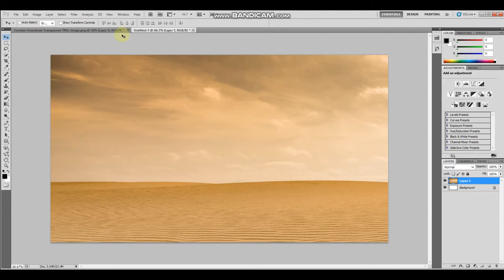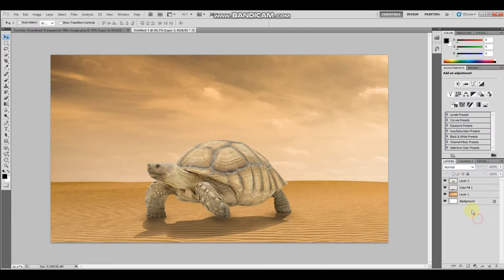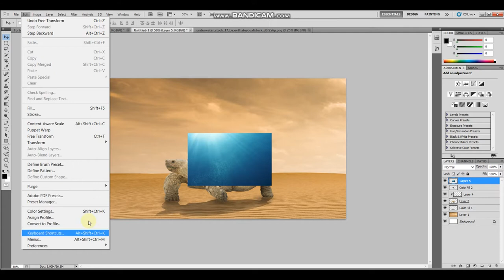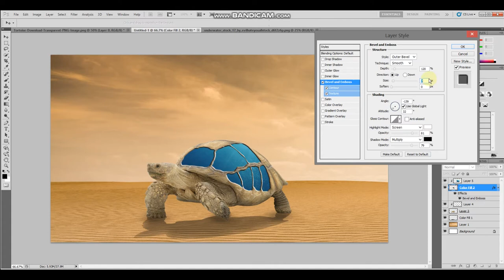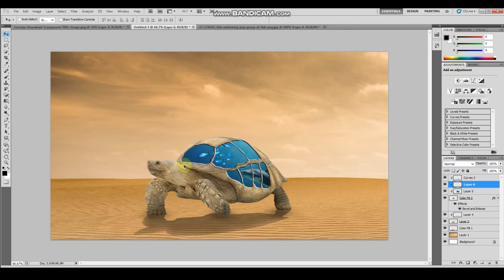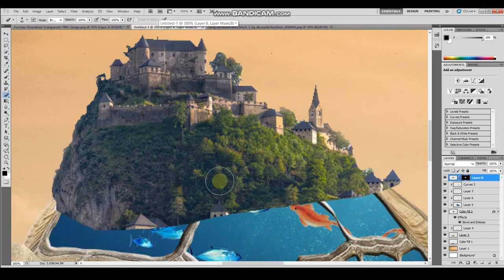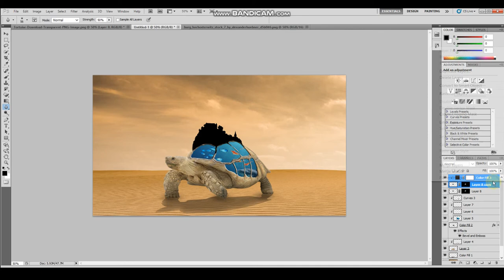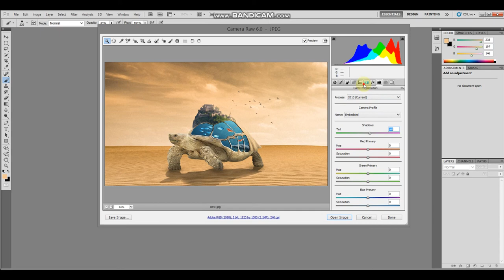TURTLE OASIS || PHOTO MANIPULATION USING PHOTOSHOP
If you are new to photoshop, don't worry, there are many basic videos of photoshop on my channel will be uploaded soon.